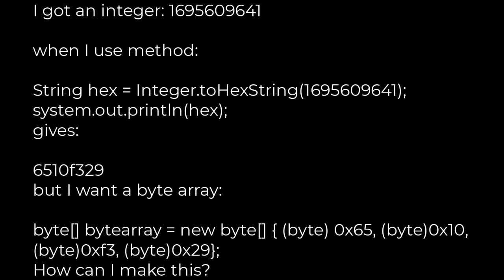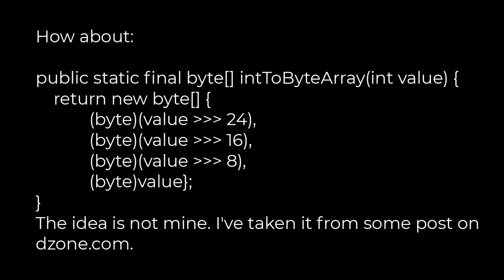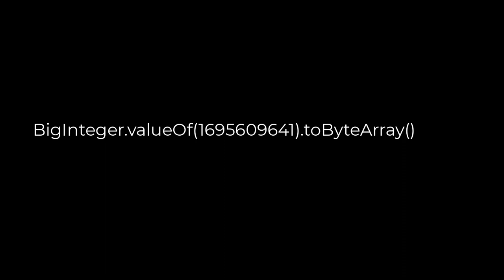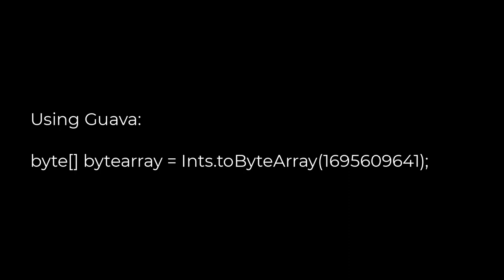Java :Java integer to byte array(5solution)